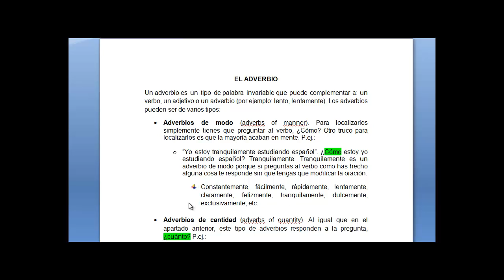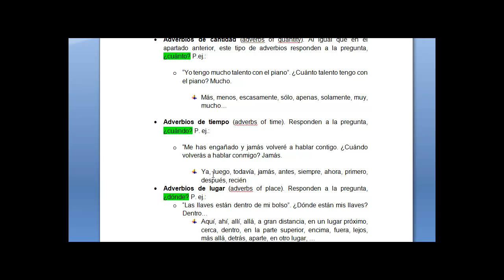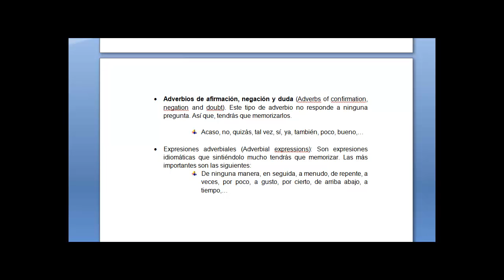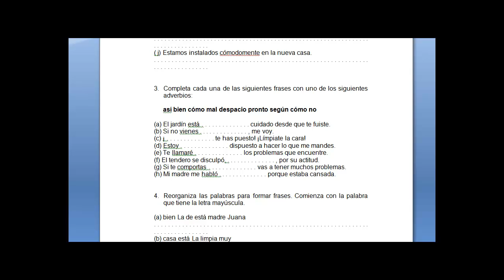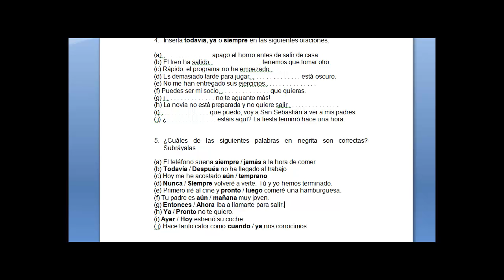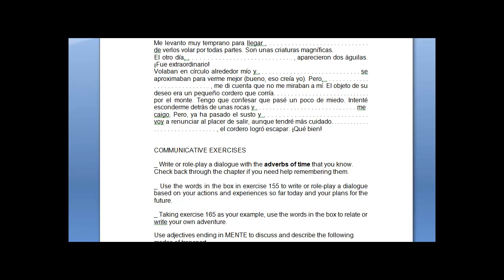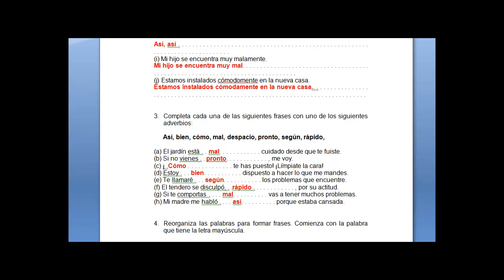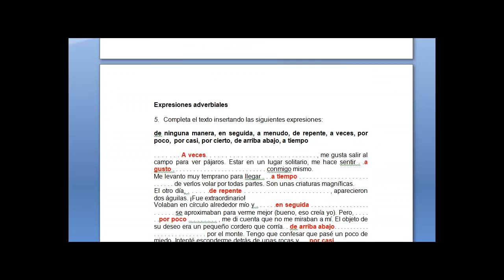El adverbio. Curso de espanol. The adverb. Spanish course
Continuamos con nuestro curso de espanol. Hoy estudiaremos el adverbio y las formas de localizarlo en diferentes contextos.
We continue with our Spanish course. Today we study the adverb and how to localicate it in different contexts.